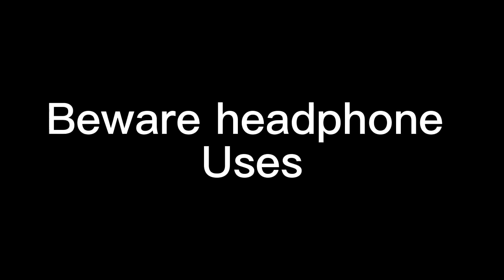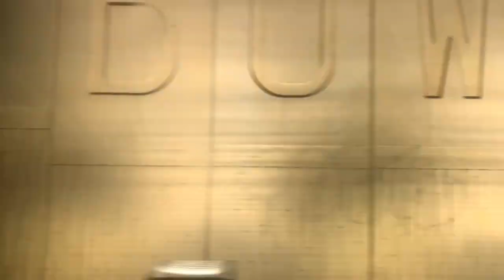Sydney VS Richmond Matchday Vlog *Tom Papley 6 goals*